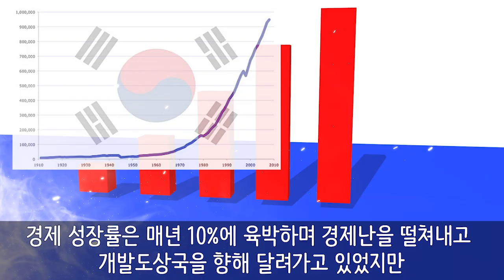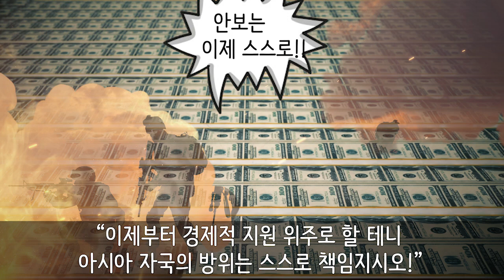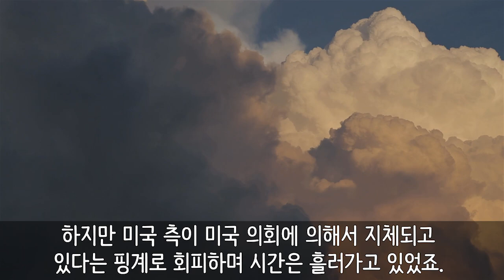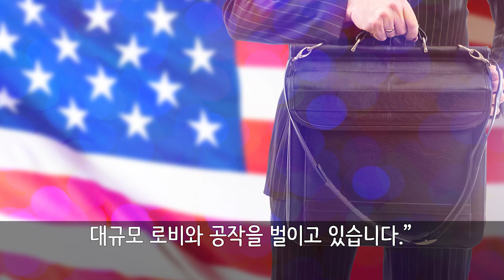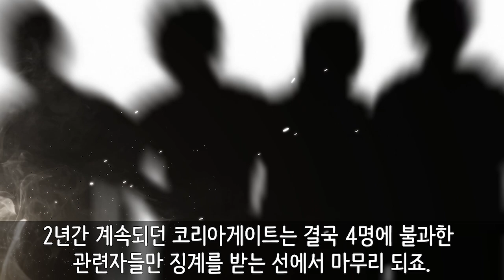800만 달러는 어디로 갔을까? 미국을 뒤흔든 코리아게이트!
미국과 한국을 뒤흔든 희대의 로비사건과 그에 얽힌 이야기, 지금 시작합니다.